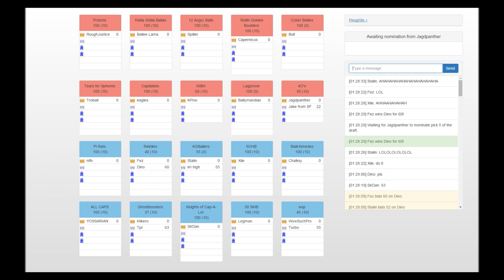Quality Banter Dino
huehuehuehue